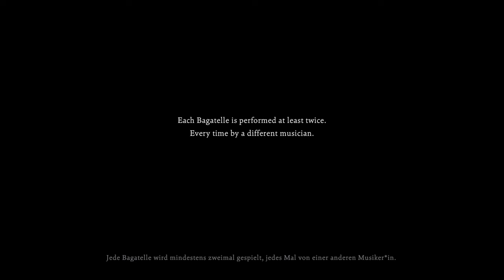A SYMPHONY OF SIX BAGATELLES I Beethoven on historical pianos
In this movie six pianists from various parts of Europe come together in the beautiful castle of Schloss Weißenbrunn to embark on a musical journey. Together they perform the Six Bagatelles op. 126 by Beethoven. Each Bagatelle is performed at least twice. Every time by a different musician.

FORTEPIANOS
Johann Joseph Brodmann, Vienna 1827 & Melchior Guante, Münster c. 1795
from the collection of historical keybord instruments of the Schloss Weißenbrunn Foundation

PIANISTS
Stefania Neonato
Professor of Historical Piano, Hochschule für Musik und Darstellende Kunst Stuttgart
Artem Belogurov
Professor of Fortepiano, Utrechts Conservatorium
Gigliola Di Grazia
PhD Student Historical Keybord Instruments, Berner Hochschule der Künste and Hochschule für Musik Freiburg
Petra Somlai
Professor of Fortepiano, Koninklijk Conservatorium Den Haag
Avinoam Shalev
Professor of Historical Keybord Instruments, Universität der Künste Berlin
Hubert Rutkowski
Professor of Piano, Hochschule für Musik und Theater Hamburg

CONCEPT AND CURATION
Pia Praetorius, Schloss Weißenbrunn Foundation

Yoel Culiner

LUDWIG VAN BEETHOVEN, SECHS BAGATELLEN OP. 126
Bagatelle I Andante con moto, cantabile e compiacevole
   04:50 Stefania Neonato, Brodmann
   08:25 Artem Belogurov, Guante
Bagatelle II Allegro
   14:13 Gigliola Di Grazia, Brodmann
   18:07 Petra Somlai, Brodmann
Bagatelle III Andante cantabile e grazioso
   21:33 Avinoam Shalev, Brodmann
   24:10 Stefania Neonato, Guante
Bagatelle IV Presto
   29:43 Artem Belogurov, Brodmann
   34:02 Gigliola Di Grazia, Brodmann
   38:50 Artem Belogurov, Guante
Bagatelle V Quasi allegretto
   45:06 Petra Somlai, Brodmann
   47:00 Hubert Rutkowski, Brodmann
Bagatelle VI Presto - Andante amabile e con moto - Tempo I
   53:46 Hubert Rutkowski, Brodmann
   57:49 Avinoam Shalev, Brodmann

Recorded in February 2023, with generous support of the Schloss Weißenbrunn Foundation.